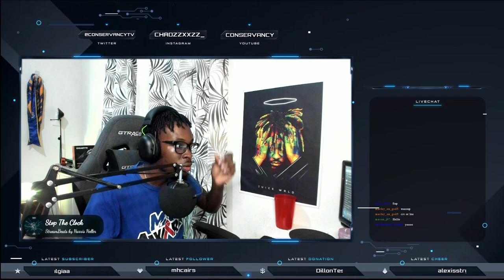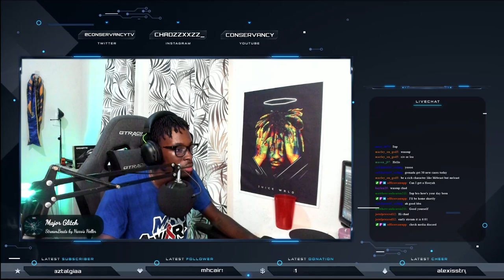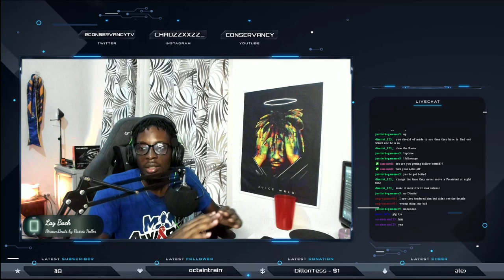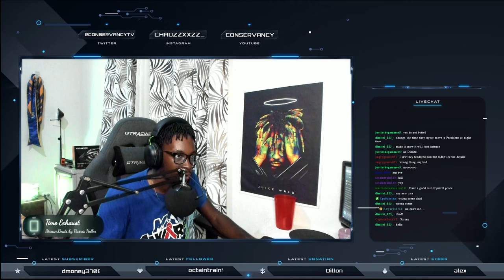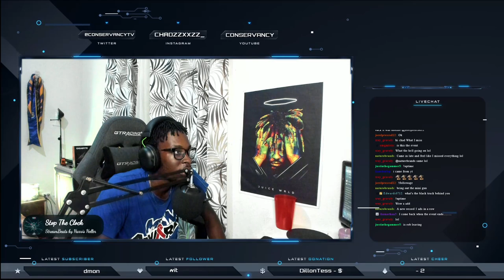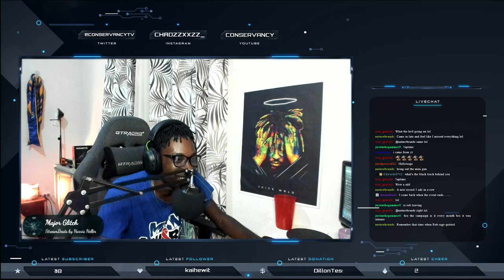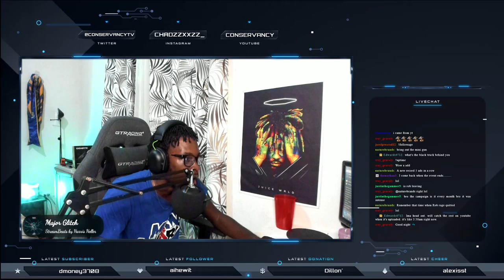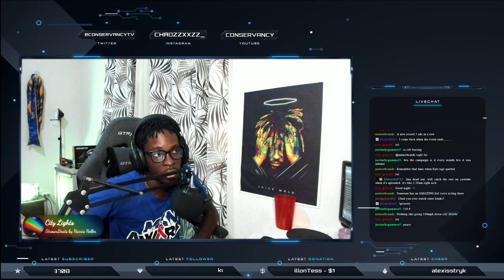VIP Escort || Diverse Roleplay Community Event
Hey everyone, this was our first community event.  This was a little break away form the super serious realistic RP and we will be doing events like this once a month. As this was the first one they are obviously some kinks we have to work out and revise the rules.  However, I think it turned out pretty well as our first community event.  Lemme know what you guys think.

1. Ensure you meet all joining requirements.
2. Read through our frequently asked questions before proceeding with an application.
3. Ensure you have joined the DVRP Fan Server.
4. Go to Joining Process
5. Fill out an application
6. Complete the application with your best effort, honesty, and ability. Ascertaining that you provide accurate personal information, select your selected department, and accept the disclaimers and rules.
7. Wait for a response via a public outrreach member. Then, you will receive information about an interview server and you will have access to a channel in the fan Discord (request-an-interview), where FTOs/FTAs will ping the accepted role when they are doing interviews.